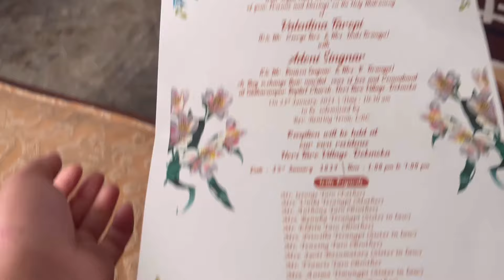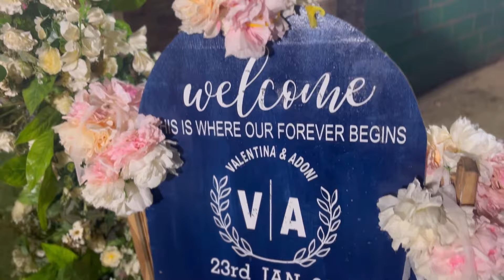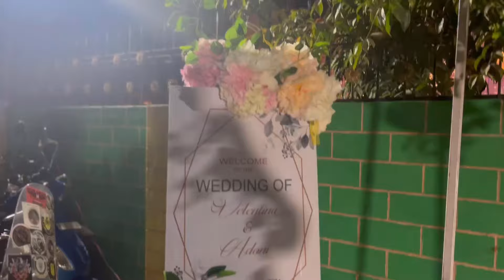Wedding vlog ||HORI TARO ARONG ||ADAMPI Ahem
Wedding vlog ||